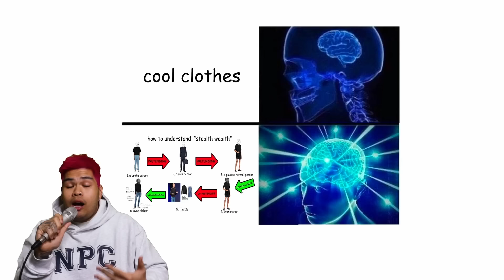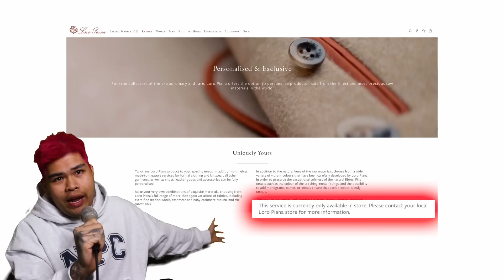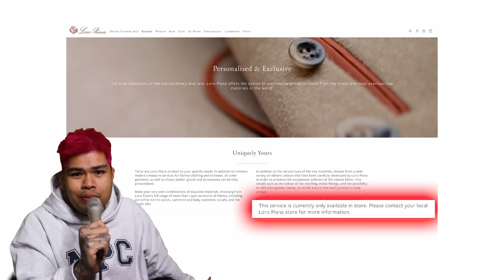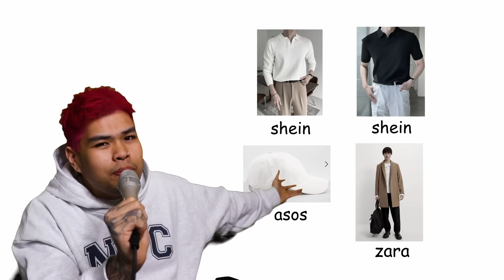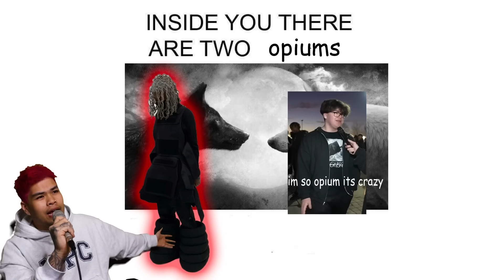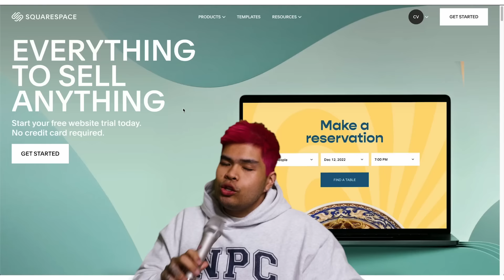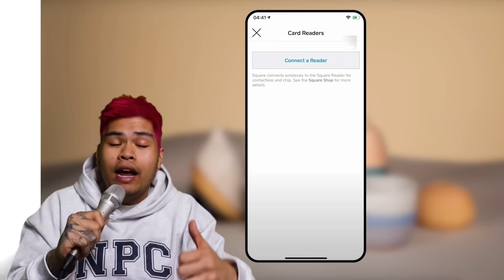WHAT YOUR STYLE SAYS ABOUT YOU IN 2023